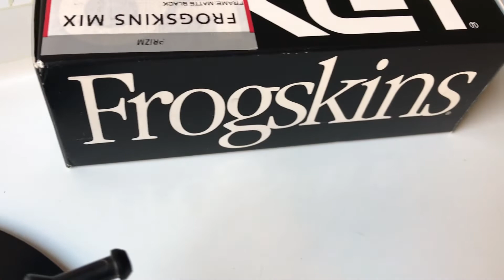oakley frogskins mix “prizm”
Montura de O matter
Varillas o patas de metal
Luna PRIZM